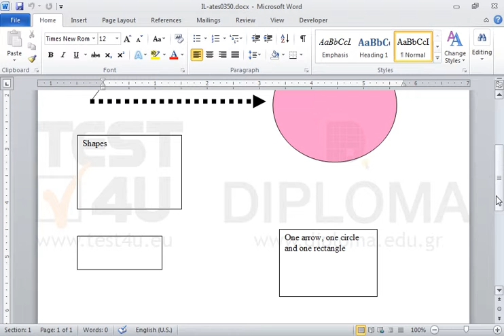Delete empty text box.